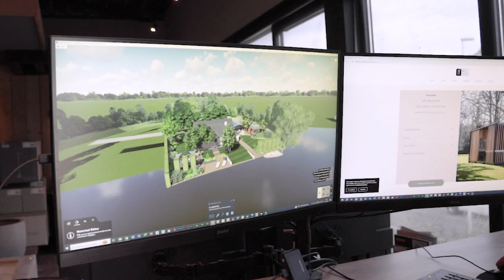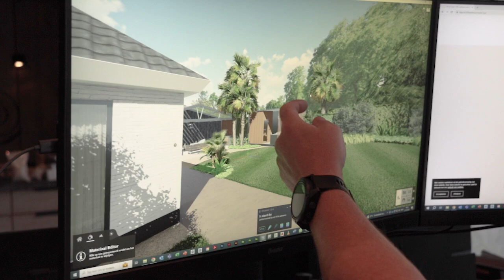Virtual Reality | Collaboration DLGC